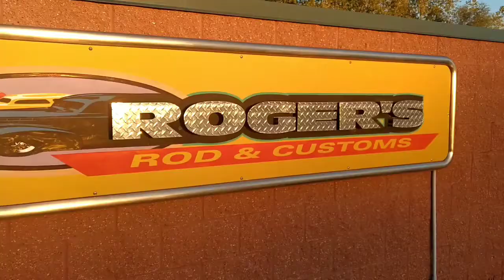1938 Hudson Terraplane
Customizing a 1938 Huson terraplane business coupe.  4 link rear suspension with a 9" ford and a mustang II front end.  The car will be powered by a 4BT Cummins with a NV 4500 behind it.